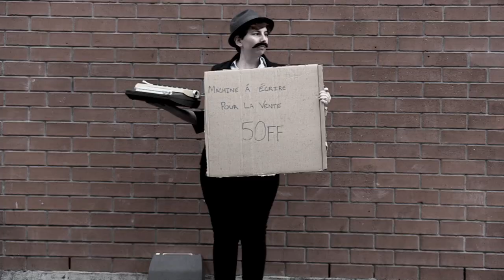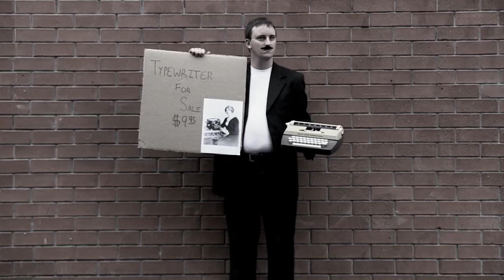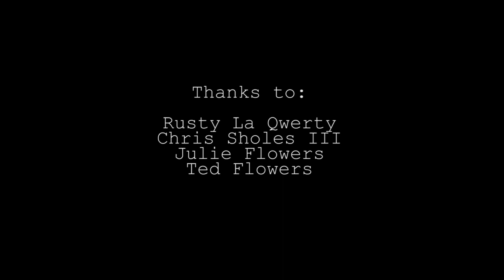Pierre La Qwerty: The Dirt Behind the Keyboard :: PART II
The story of the invention of the modern keyboard. Everybody knows it.. Or do they? The Dirt Behind the Keyboard takes a look at the real truth and scandals surrounding the turbulent invention of what has become today's most important piece of technology.

This release coincides with the death of La Qwerty, who died on this day; February 17 1768.